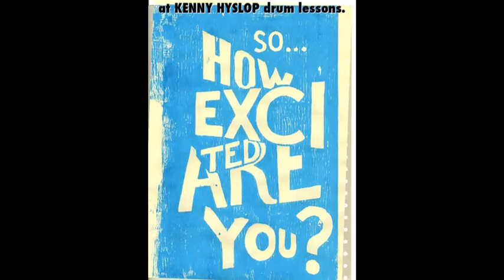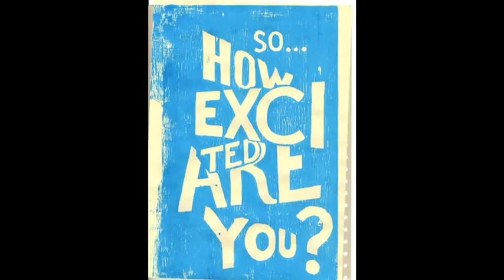HAMISH and JAMES 'Song 2' + 2..BLUR drum/guitar cover.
Recorded live at drumlessons-glasgow.co.uk